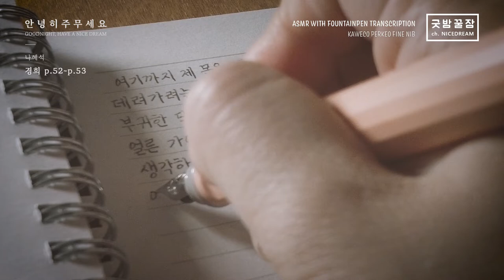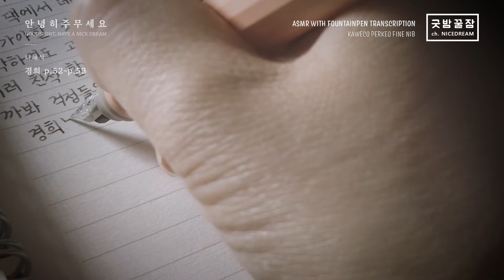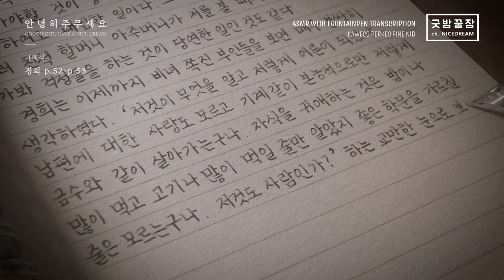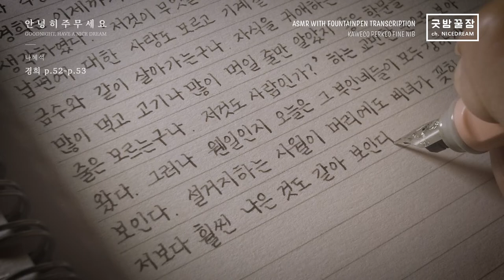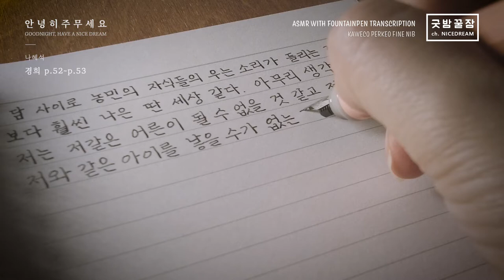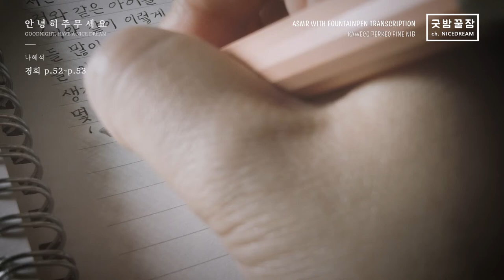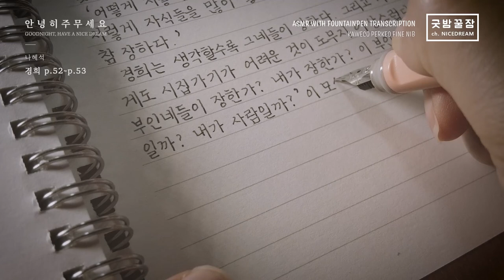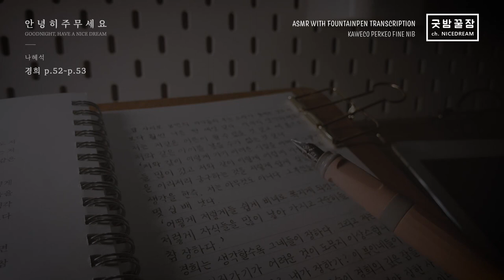KAWECO PERKEO Fountain Pen Transcription, NO TALKING, RELAXING, ASMR, 나혜석 - 경희 p.52~53 만년필 필사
이제 곧 이야기는 끝나가는데 글씨는 늘지 않는 것 같아 특단의 조치를 취했습니다.
계속 꾸준히 연습 해야겠습니다.
안녕히 주무세요.
PEN : KAWECO PERKEO FINE NIB
INK : MONTBLANC HERITAGE METAMORPHOSIS WEB GRAY